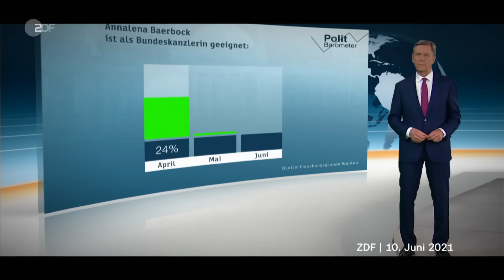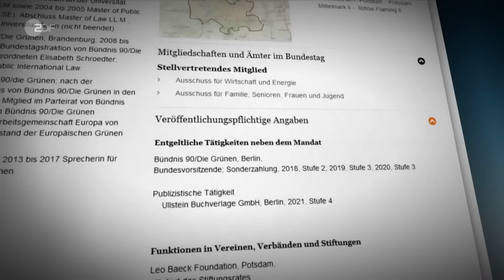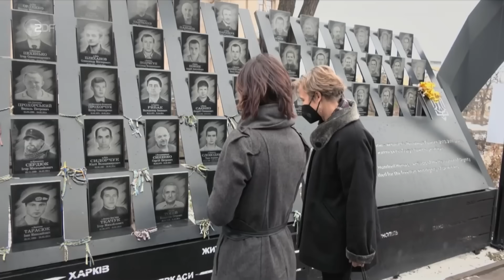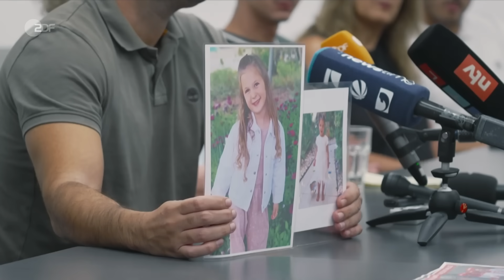Außenministerin packt aus: Bilanz nach zwei Jahren im Amt | ZDFzeit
Kann sie das? Diese Frage begleitet Annalena Baerbock im Dezember 2021 ins Amt der Außenministerin der Bundesrepublik Deutschland. Zwei Jahre später zieht "ZDFzeit" Zwischenbilanz.

Für die Dokumentation "Mensch Baerbock! Die undiplomatische Diplomatin" hat Autor und Regisseur Falko Korth die Politikerin der Grünen fast ein Jahr lang beobachtet, ist ihr nach Brasilien, in den Irak und die Ukraine gefolgt und hat zahlreiche Interviews über den "absoluten Sprung ins kalte Wasser" geführt, wie Baerbock ihre ersten zwei Jahre als Außenministerin bezeichnet.